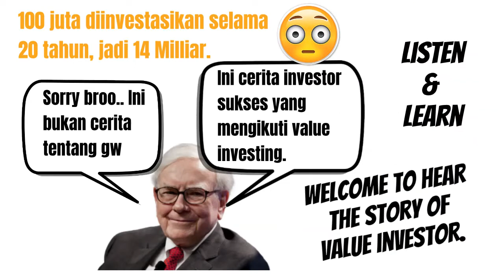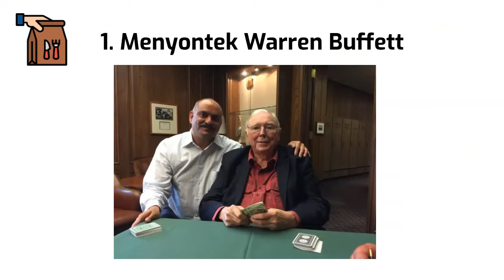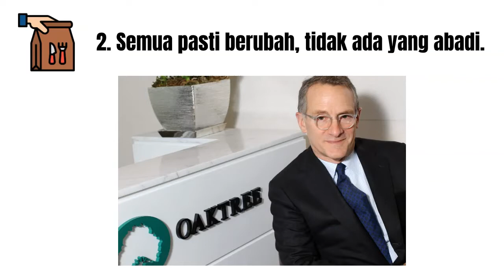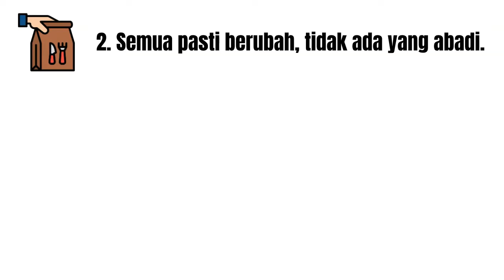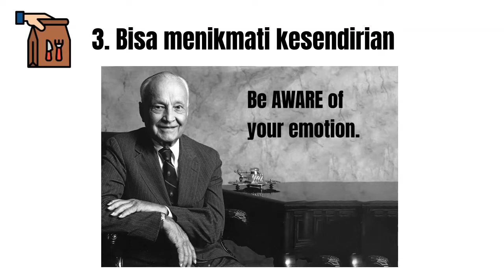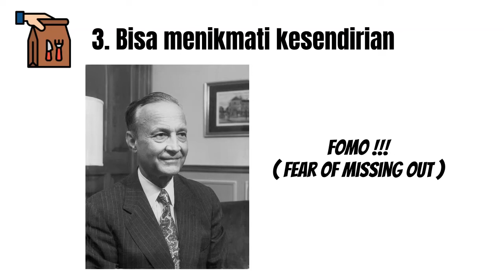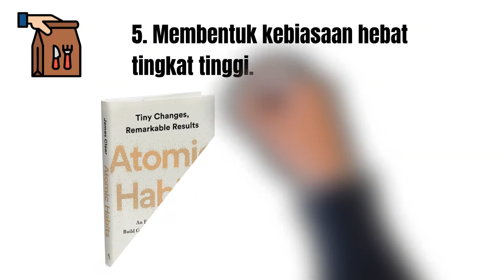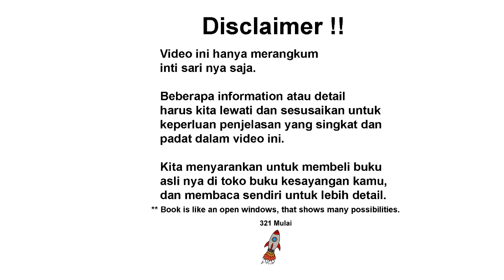GILA! 100JT JADI 14M. CARA INVESTOR HEBAT BERINVESTASI / buku RICHER WISER HAPPIER (William Green)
*SUPPORT SAUDARA KITA* di *Wisma Tuna Ganda*. Klik Link dibawah:
*SIAP SIAP TUHAN KIRIM BANYAK REZEKI. HAHAHAHA !!*
Buku Richer, Wiser, Happier dari William Green merangkum cerita dan wisdom value investor sukses. Konsep value investing buat oleh Benjamin Graham, lalu dipopulerkan oleh Warren Buffett dan sekarang di adopsi oleh banyak investor. Buku ini menceritakan perjalanan dan insight Value Investor sukses, yang mungkin asing bagi banyak orang; seperti Mohnish Pabrai, John Templeton, Howard Marks, Nick Sleep, Charlie Munger dan banyak lagi.

321 Rating = 80/100 (Mudah dibaca, menghibur, dan edukatif)

5 Bungkus ilmu dari buku Richer, Wiser, Happier. --
-- BUNGKUSAN 1 : Menyontek Warren Buffett.
-- BUNGKUSAN 2 : Semua pasti berubah, tidak ada yang abadi.
-- BUNGKUSAN 3 : Bisa menikmati kesendirian --
-- BUNGKUSAN 4 : Cerita Hebat Nick Sleep & Qais Zakaria.
-- BUNGKUSAN 5 : Membentuk kebiasaan hebat tingkat tinggi.